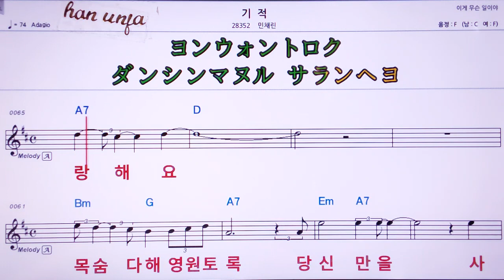💖기적/민채린 👍MR,유투브 노래방, 가라오케, 악보, 코드, 가사 ,Karaoke,반주